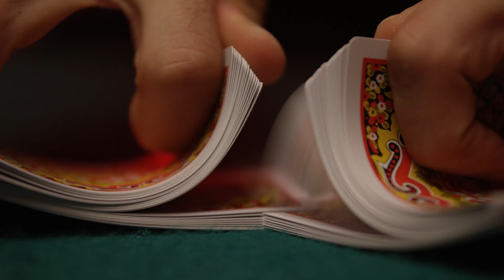Arbeiten im Casino - Küchenmitarbeiter